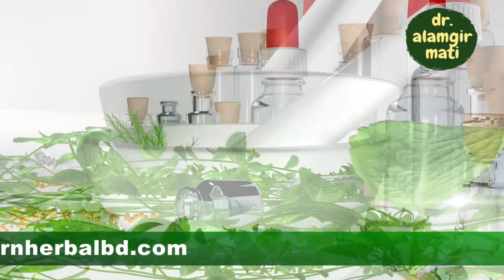লক্ষণ দেখে এলার্জি চেনার উপায় l ডা. আলমগীর মতি l Ways To Recognize Allergies l New Video 2021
মোবাইলঃ ০১৯১-১৩৮-৬৬১৭
বিনা ভিজিটে চিকিৎসা নিন।
ডা.মুকুল-০১৭১-২৫৬-১৬৭৯
ডা.মুকুল-০১৭১২৫৬১৬৭৯
ডা.হানিফ-০১৭১৫২২৯৩৪৭
ডা.আসমা-০১৬৮১৩৫৫০৮৬
ডা.জুয়েল-০১৭১৬৫৬৪১০১